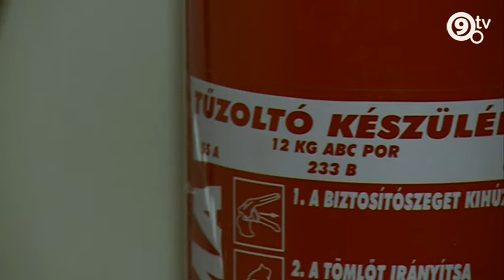9.Tv - Biztonsági Zóna - Biztonságos Karácsonyt!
A rendőrség és a katasztrófavédelem karácsonyi tanácsai